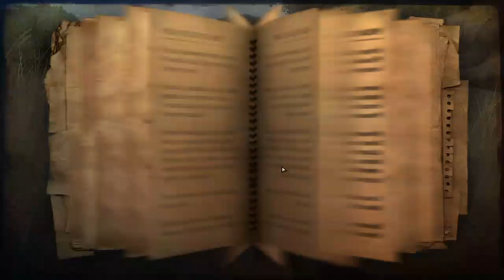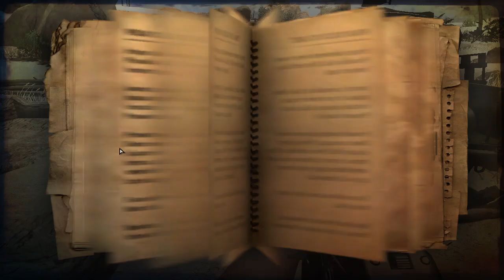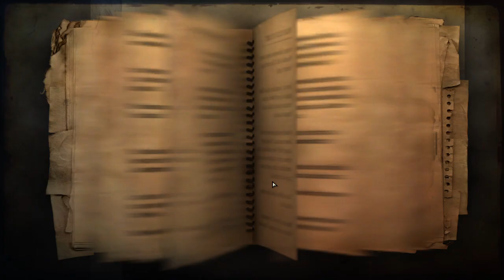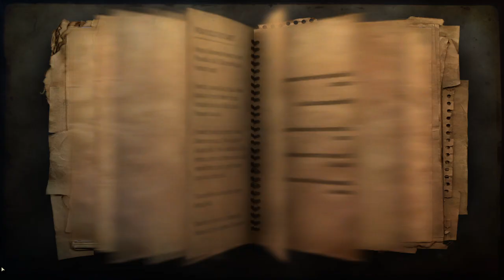NA MOST KI A KIRÁLY Far Cry 2 Infamous 100% végigjátszás #29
Újabb főküldetés teljesítve.